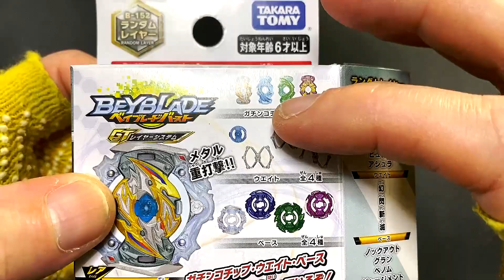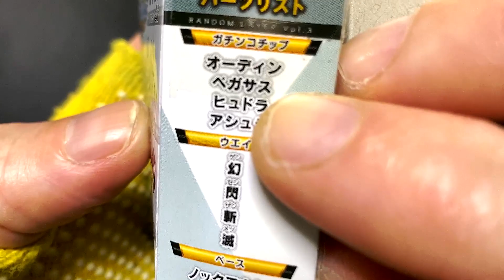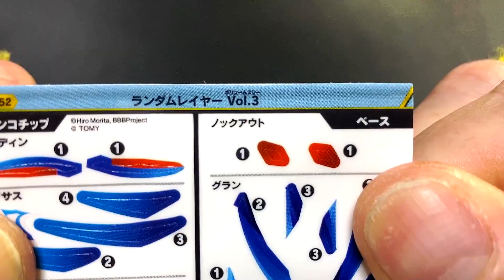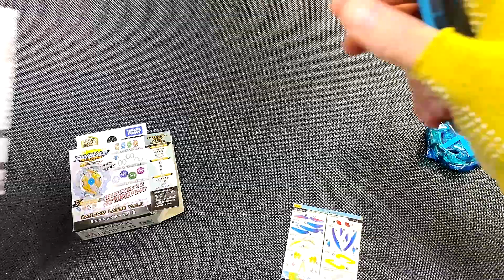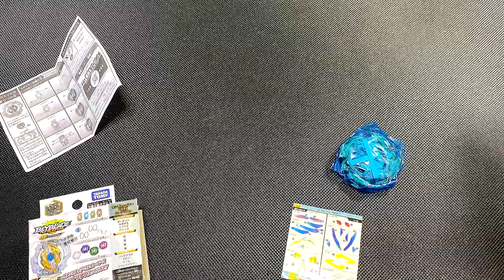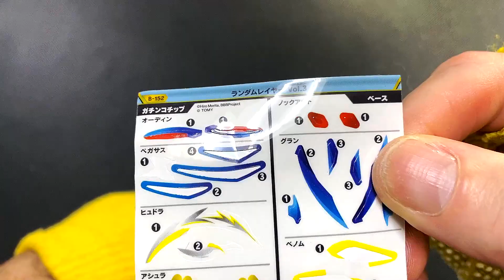Abrindo B-152 Venom Pegasus(斬)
VIDEOS MAIS ACESSADOS DO CANAL